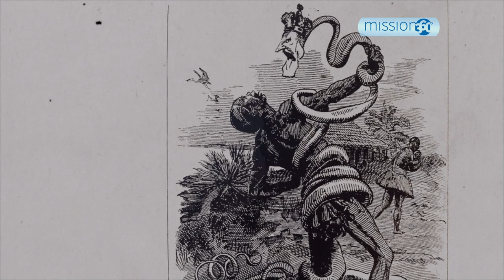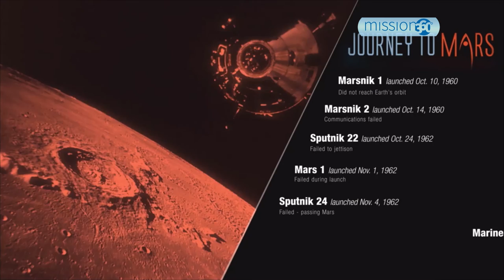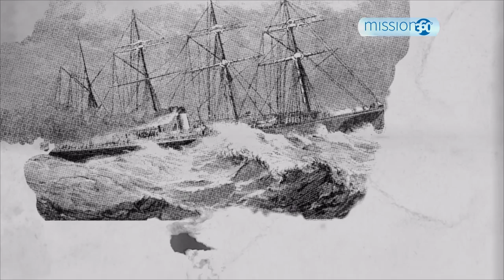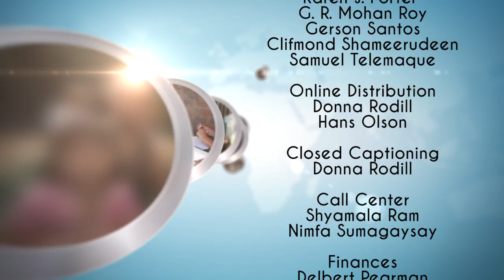Mission 360˚ TV - Mission On The Move | Part 2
Join us for part 2 of Mission on the Move! Watch to see the impact made by William Ambrose Spicer. And learn about the risks and sacrifices made by some of the first missionaries to go overseas!